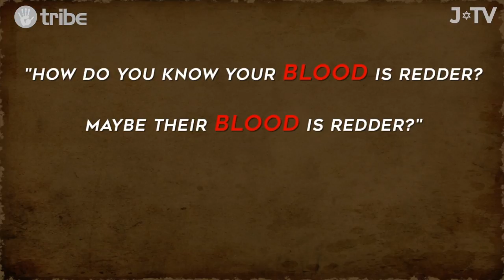Should you sacrifice one life to save the lives of many? A Jewish approach.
Is a utilitarian approach (i.e. saving the most lives) the right one? A Jewish take.